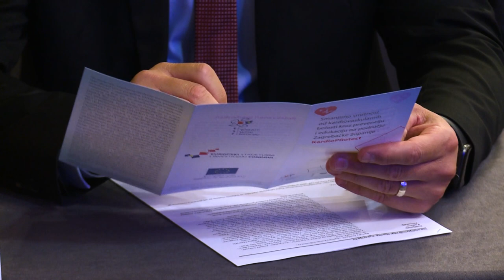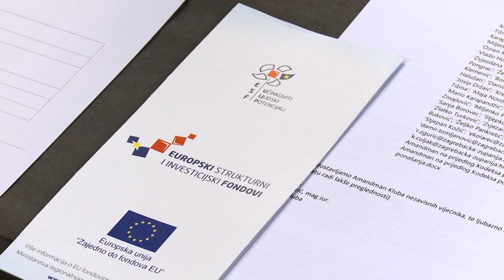Održana sjednica Zagrebačke županije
U ponedjeljak je u Zagrebu održana sjednica Županijske skupštine Zagrebačke županije. Među važnim točkama koje su usvojene treba izdvojiti prihvaćanje polugodišnjeg izvještaja o izvršenju proračuna te  program dodjele potpora male vrijednosti poljoprivrednicima.